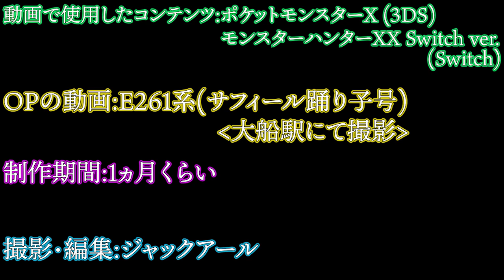【とある日】Vlog 2021年7月版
前々から編集していたものです。

ーーーーー↓使用機材↓ーーーーー
マイク:SEIREN X (RAZER)
キャプチャーボード:1.HD PVR Rocket (Hauppauge)
                                     2.GV-USB2 (I-O DATA)

ーーーーー↓使用させていただいている音源サイト↓ーーーーー

ーーーーー↓こちらでも活動中!! ↓ーーーーー
ニコニコ(ユーザーページ)

ーーーーー↓実況プレイリスト↓ーーーーー